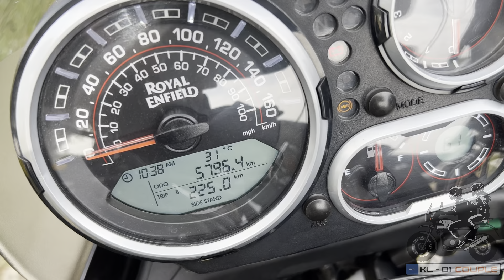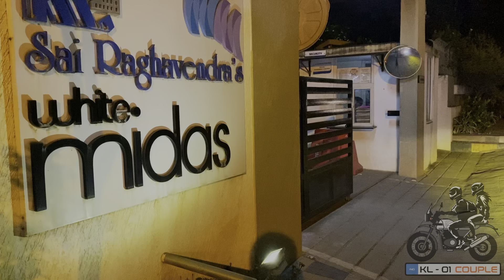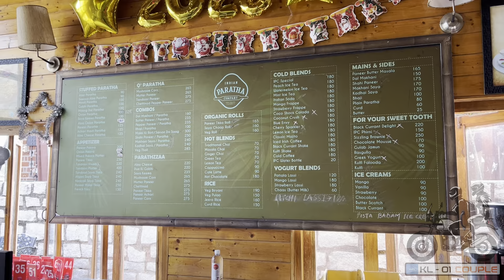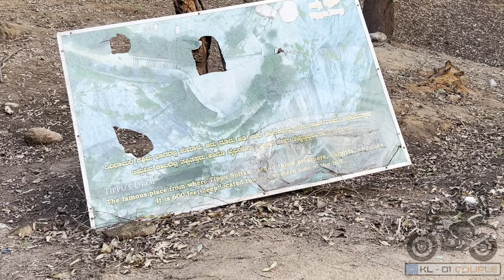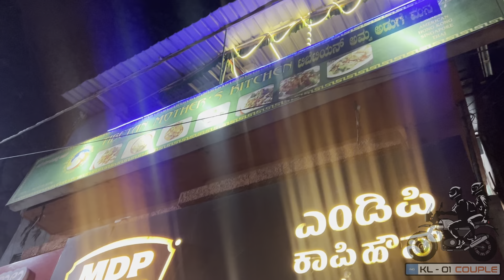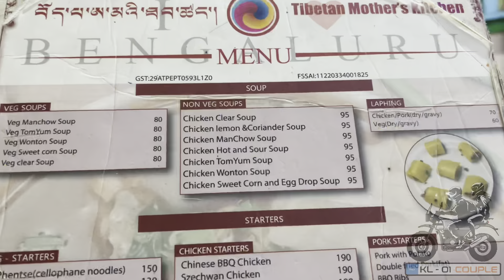Bangalore Bike Trip banglore #bike